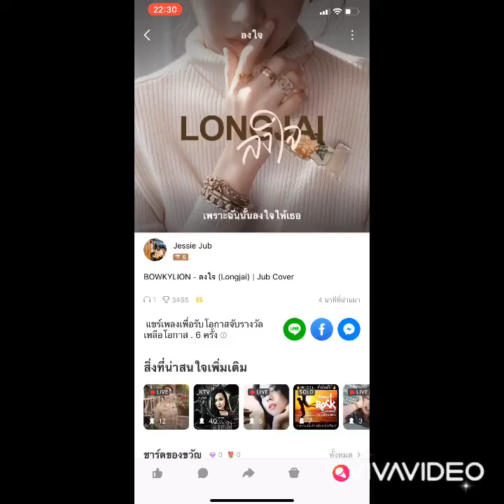BOWKYLION - ลงใจ (Longjai) | Jub Cover เพลงเต็ม